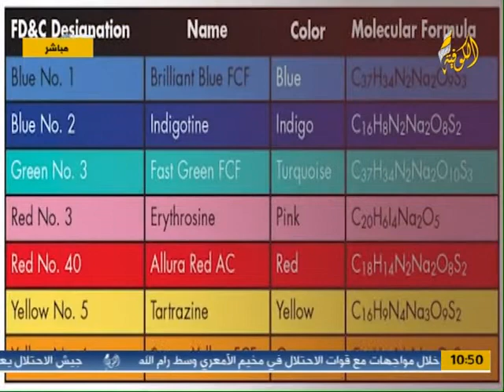أضرار الإضافات والألوان الغذائية على الصحة - Food additives or colors effect on health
ضيف الحلقة: د. عطا محمد القيسي
استشاري الصحة العامة والرعاية الصحية الوقائية

Public Health and Preventive Health Care Consultant

مقدمة الحلقة: الاعلامية نداء مدوخ
برنامج صباح الكوفية - قناة الكوفية الفضائية
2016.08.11